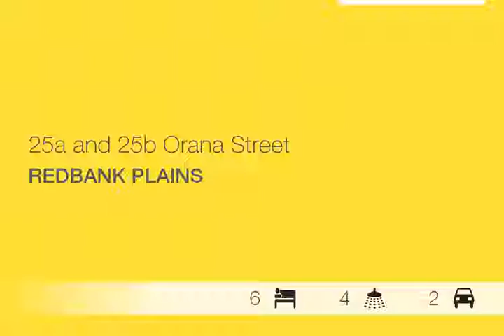Redbank Plains - Urgent Sale ! - Two Duplex's On One ...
25A And 25B Orana Street, Redbank Plains
Jason Lamborne

What a rare find to be able to purchase one or two dual duplex/villa's for sale (That's right we have units 25a & 25b, PLUS the duplex next door is for sale as well at 27a & 27b Orana street for sale). As both duplex's are on the one title you have one rates bill and NO body corporate, so they are a great buy and a perfect addition to anyone's portfolio.

There are 3 large bedrooms including the Master Bed with ensuite. There is a also a good sized main bathroom for family convenience. Open plan Living room with Designer Kitchen to suit even the fussiest cook. Outdoor Covered Patio to enjoy your own private back yard. each unit is approx 187sqm in under roof area + a lovely courtyard area, see attached floor plan.

There is an attached garage with remote and space for a second car off street, if needed.
Excellent Investment with Positive Growth Potential - built approx 5 years ago showing an  ...

RPL10062657
Ray White Redbank Plains